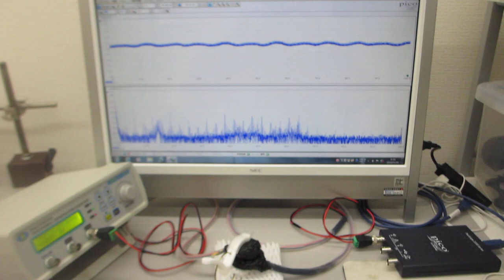超音波発振制御プローブの製造技術（超音波伝搬特性テスト）